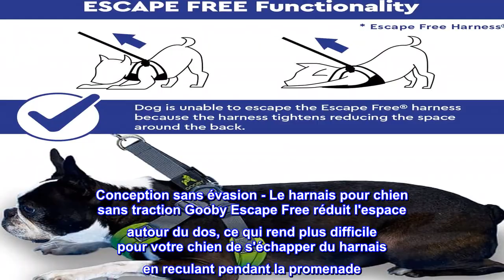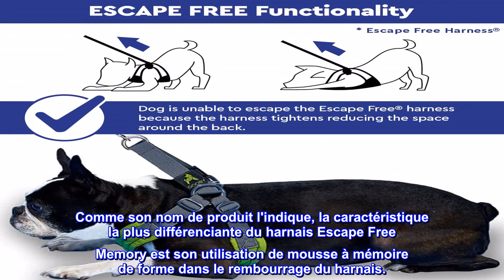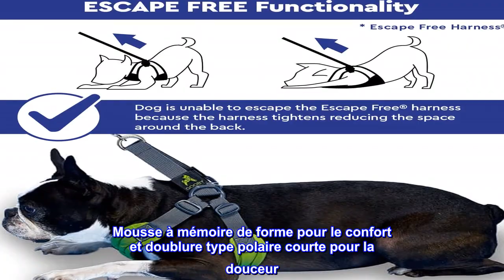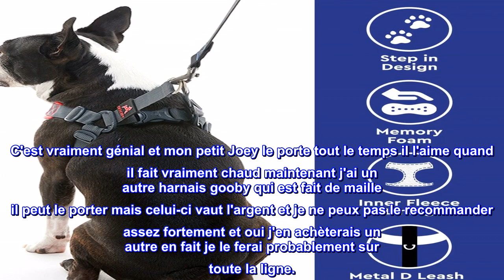Bon produit - Gooby Escape Free Harnais en mousse à mémoire de forme – Rouge, grand – Harnais pour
Bon produit -  Gooby Escape Free Harnais en mousse à mémoire de forme – Rouge, grand – Harnais pour petit chien san

Harnais pour chiens en mousse à mémoire de forme Escape Free pour petits chiens - Le harnais en mousse à mémoire de forme Gooby Escape Free est conçu pour les chiens de petite race. Cela signifie que notre plus grande taille conviendra à un chien pesant jusqu'à environ 35 lb. Afin d'utiliser pleinement la fonctionnalité du harnais, ainsi que l'ajustement, nous vous recommandons de mesurer la plus grande partie de la poitrine du chien.
Conception sans évasion - Le harnais pour chien sans traction Gooby Escape Free réduit l'espace autour du dos, ce qui rend plus difficile pour votre chien de s'échapper du harnais en reculant pendant la promenade. ASSUREZ-VOUS QUE LE HARNAIS EN MOUSSE À MÉMOIRE EST CORRECTEMENT TAILLE EN VÉRIFIANT S'IL N'Y A PAS D'ESPACE AUTOUR DU DOS DE VOTRE CHIEN LORSQUE LE HARNAIS EST COMPLÈTEMENT TIRÉ. UN DIMENSIONNEMENT INCORRECT ENTRAÎNERA L'ÉCHAPPEMENT DU HARNAIS.
Mousse à mémoire - Notre harnais pour chiot en mousse à mémoire Escape Free garde votre petit chien ou chat au chaud et rembourré. Il réduit considérablement la force exercée sur le chien lorsqu'il est tiré et la doublure en polaire à l'intérieur procure de la chaleur. Comme son nom de produit l'indique, la caractéristique la plus différenciante du harnais Escape Free Memory est son utilisation de mousse à mémoire de forme dans le rembourrage du harnais.
Réglage en 4 points - Livré avec un réglage en 4 points pour s'assurer qu'il s'adapte à votre compagnon à fourrure comme un gant. (2 sur le cou et 2 sur la poitrine). Notre conception Step-In permet à votre chien d'entrer et de sortir facilement du harnais sans tracas. Placez simplement la patte gauche du chien sur le trou du bras gauche et la patte droite du chien sur le trou du bras droit et tirez pour attacher.
Conception brevetée Gooby - Le cadre de harnais pour chien breveté Escape Free No Pull (US 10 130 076 B2, US D798 508 S) réduit l'étouffement lors de promenades, de jogging et de courses faciles, tout en empêchant le chiot de s'échapper lorsqu'il recule.

  Le meilleur harnais sans étranglement à l'épreuve des évasions que j'ai jamais eu
Harnais étape magnifiquement conçu. Facile à ajuster à la taille. Mousse à mémoire de forme pour le confort et doublure type polaire courte pour la douceur. N'oubliez pas d'utiliser les glissières en caoutchouc en haut près des anneaux en D pour un réglage encore plus poussé. C'est vraiment génial et mon petit Joey le porte tout le temps il l'aime quand il fait vraiment chaud maintenant j'ai un autre harnais gooby qui est fait de maille il peut le porter mais celui-ci vaut l'argent et je ne peux pas le recommander assez fortement et oui j'en achèterais un autre en fait je le ferai probablement sur toute la ligne.